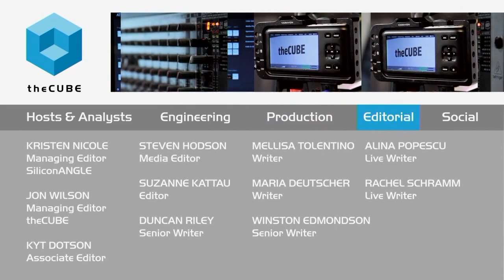Dev Ittycheria - Structure 2015 - theCUBE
MongoDB helps eliminate the need to reinvent systems
by John Casaretto | Nov 19, 2015

Legacy database systems had their place in time, but their benefits are not necessarily expendable. That’s one reason why MongoDB has appealed to so many.

George Gilbert, cohost of theCUBE, from the SiliconANGLE Media team, spoke with Dev Ittycheria, president and CEO of MongoDB, Inc., during Structure 2015. Ittycheria shared how the company is helping with the Internet of Things (IoT), Big Data, real-time analytics and more.

Many classic features are available on the MongoDB platform, and that has helped adoption, as well as integrating business intelligence features — all without special tools. It is portable to any environment, such as cloud, hybrid, on-prem and more.
MongoDB has a great story. The founders of DoubleClick (now owned by Google) once served billions of advertisements per day. This required a robust system that was scalable and could sustain its tremendous growth. This was the catalyst for the database product we see today.

That same spirit of needs and solutions is alive and well in the thriving MongoDB ecosystem. One of the interesting factoids shared by Ittycheria is that every single one of the Fortune 100 companies either use its systems or they are a customer.

Databases with unique needs require flexibility

In an interesting example from the field, the Robert Bosch GmbH company (also known as Bosch) is driving the creation of products in IoT. With a variety of sensors, unstructured data, video, graphic information, and other points of information that do not fit into the classic world of databases, the needs are unique but require flexibility. MongoDB has provided the dynamic platform they require and saved them effort and the expense of reinventing systems.

In another interesting example, a mobile watch company has integrated a driver behavior feedback system. With this information, insurance companies can rate their policies based on the behavior of drivers with greater accuracy.

The community version is free, and it upgrades to a commercial product that has advanced features, such as security, management, analytics and scale. The savings and productivity gains that are introduced on MongoDB are pitted against the sales and pricing tactics of large incumbent companies, and the company is winning conversations.